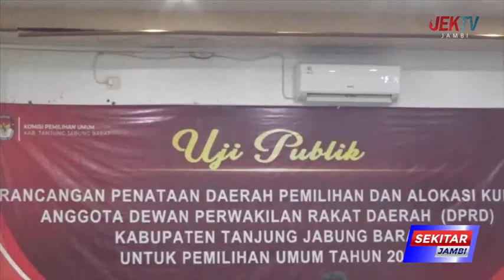KPU TANJAB BARAT GELAR RANCANGAN PENATAAN DAERAH PEMILIHAN DAN ALOKASI KURSI ANGGOTA DPRD